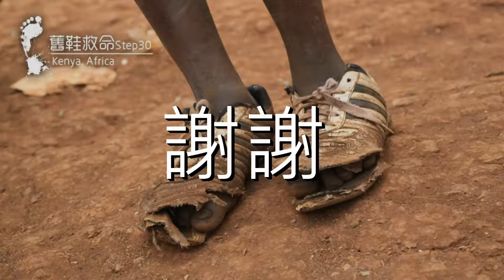ALOHA阿囉哈LED總匯批發－2015年3月自發性協助舊鞋救命活動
萬分感謝曾經捐贈的好心人，用二手鞋幫助非洲赤貧地區學童遠離沙蚤，健康的上學。
一雙舊鞋可救人命，積極募集愛心舊鞋準備月底前五萬雙鞋裝入四十尺長的貨櫃車，送往非洲肯亞來濟貧，再度發揮國人的愛心參與關懷國際性公益活動。

　發起人紀慶堂表示，在非洲肯亞某山區有大約三十萬戶人家正忍受在寄生蟲的肆虐，這些病菌會從泥土進入人的腳底，影響受害者的行動力，甚至產生死亡的危險，因而急需鞋子來防止病情的擴散。